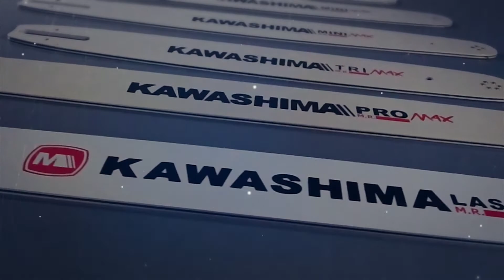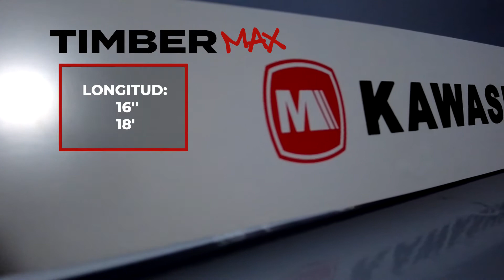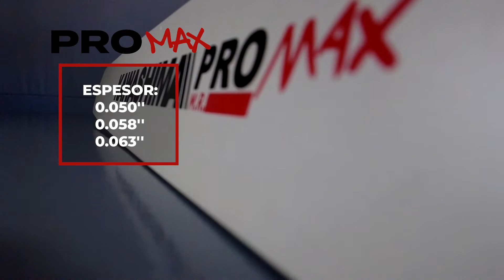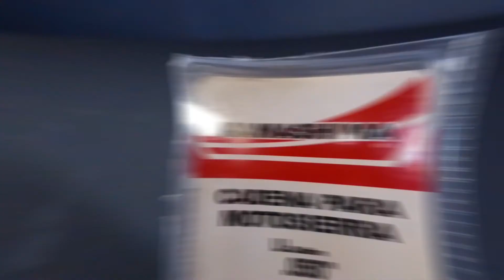LÍNEA DE BARRAS KAWASHIMA PARA MOTOSIERRAS - TRIMAX / TIMBER MAX / MINI MAX / LASER MAX / PRO MAX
Las barras Kawashima tienen una calidad excepcional, ya que han sido diseñadas y elaboradas especialmente para la industria forestal, manufacturadas con acero de alta resistencia y de calidad japonesa.

Dentro de nuestra gama de barras, podrás encontrar los siguientes modelos: TRIMAX, TIMBER MAX, MINI MAX y  LASER MAX.

Las barras Kawashima son compatibles con la mayoría de motosierras en el mercado.